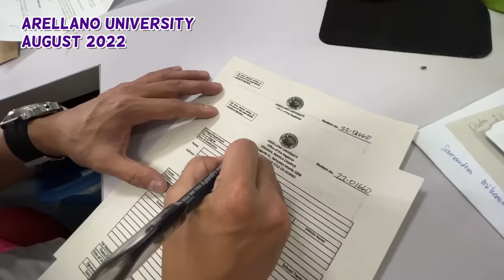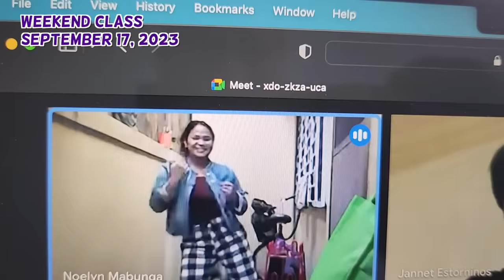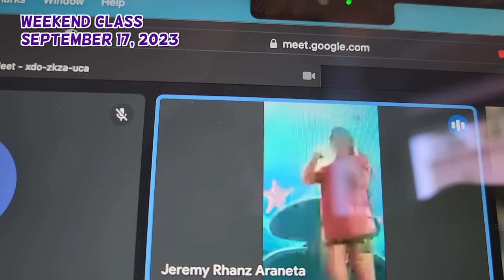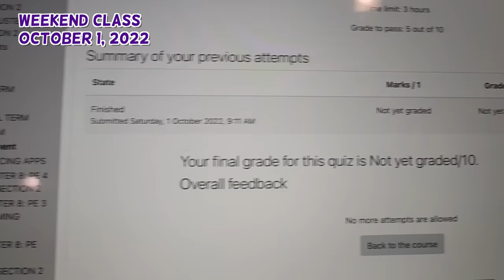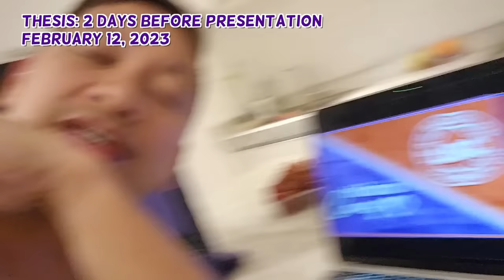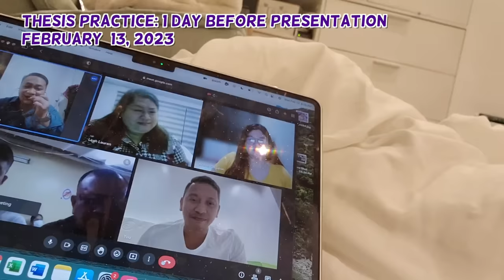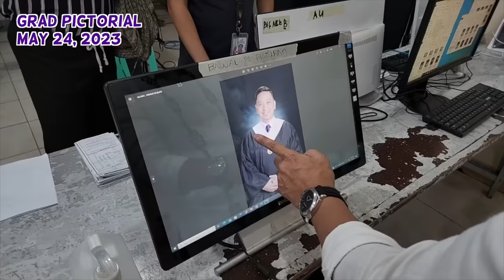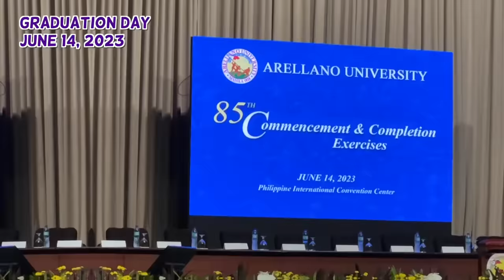FINALLY!!! GRADUATE NA AKO!!! BY JHONG HILARIO